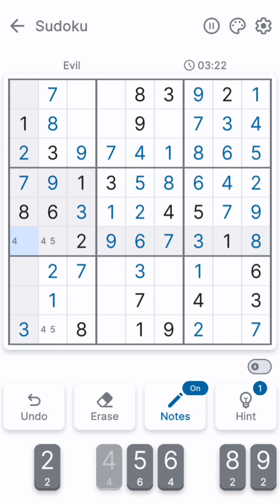Sudoku | Puzzle Game